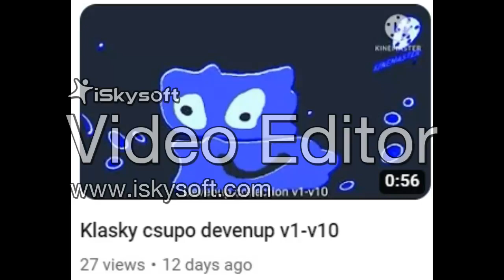I Delete The